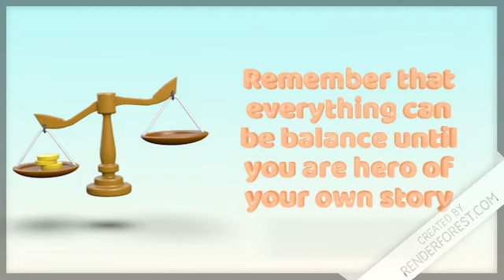Work Life Balance